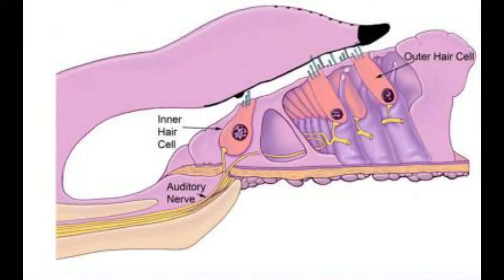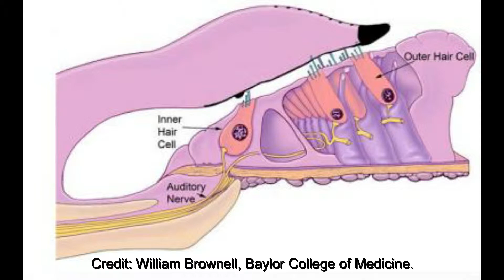I’m losing my hearing and here’s why!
Vlogger Faiz finds out that his hearing sensitivity has decreased quite a bit. To figure out what’s going on, he visits his family doctor.

This video was made by McMaster Demystifying Medicine students (Faiz Mumtaz, Narmin Mortagy, Elaine Nguyen, Yosi Ladipo)

References:
Canada, H., & Canada, H. (2012, December 18). Noise-Induced Hearing Loss [education and awareness].

Nelson, D. I., Nelson, R. Y., Concha‐Barrientos, M., & Fingerhut, M. (2005). The global burden of occupational noise-induced hearing loss. American Journal of Industrial Medicine, 48(6), 446–458.

Rabinowitz, P. M. (2000). Noise-induced hearing loss. American Family Physician, 61(9), 2749–2756, 2759–2760.